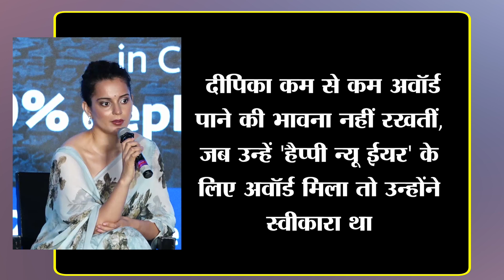Kangana ने सबसे सामने की Alia Bhatt की INSULT, Awards को लेकर उठाया सवाल